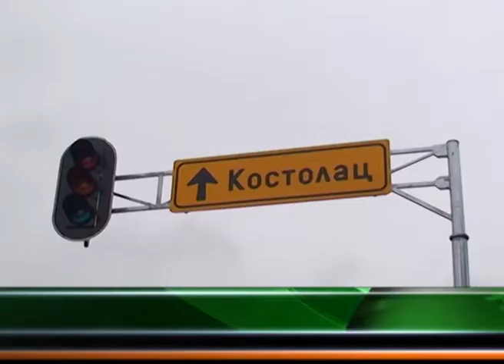NASTAVAK ZAPOČETIH PROJEKATA - NOVI SEMAFOR, TABAČKA ČARŠIJA 06.12.2013.